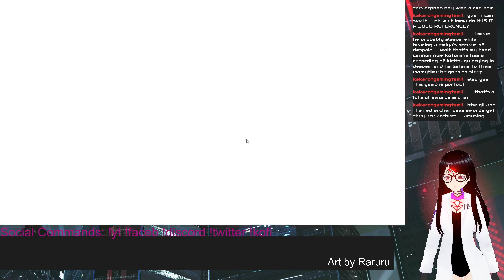Fate/ Stay Night - Part 54 - Shirou Was Voiced This WHOLE TIME!? [Metis Balaska]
And he was muted by DEFAULT!? WHY!?!?